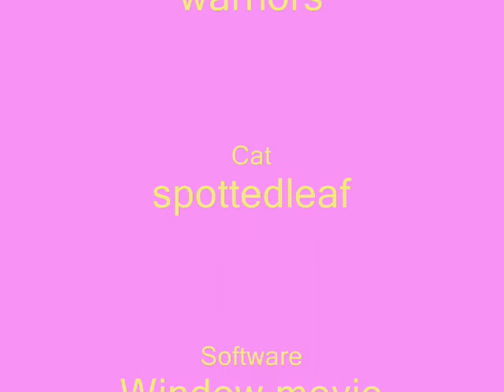Spottedleaf ~Fly to your heart~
This is a Tribute to Spottedleaf.One of the most loved medicine cats.I hope you enjoy it!

~Hollypawlover